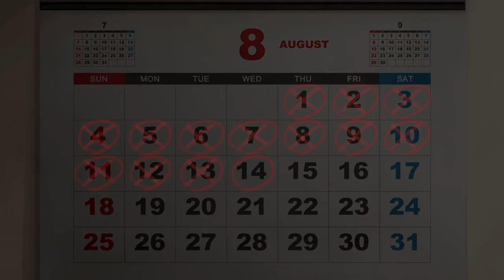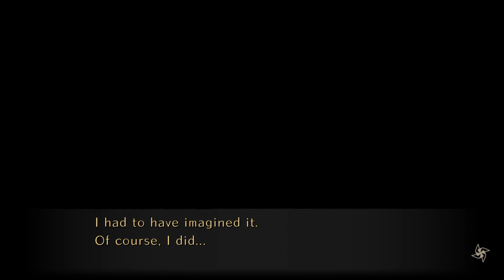WORLDEND SYNDROME #34 - You're Not Wearing Your Glasses